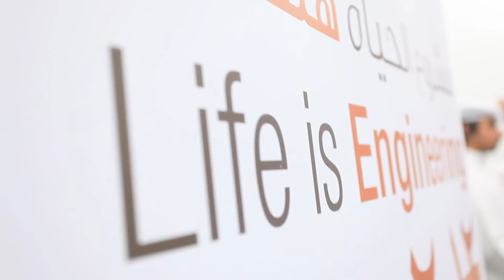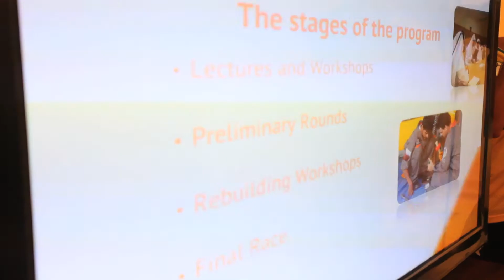2012 Life is Engineering Interviews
Language: English

A short documentary style film on the 2012 Life is Engineering project where high school   students (under the guidance of QU's College of Engineering) built and raced their own cars.